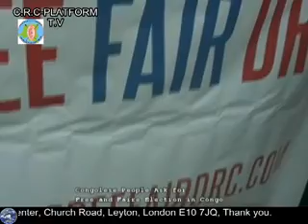FREE FAIR DRC ELECTION 3